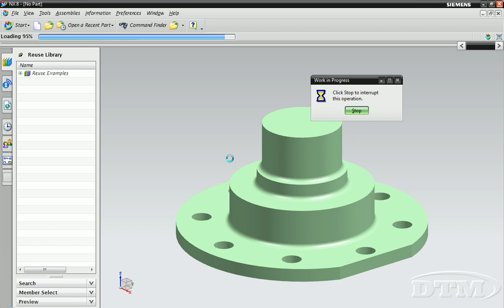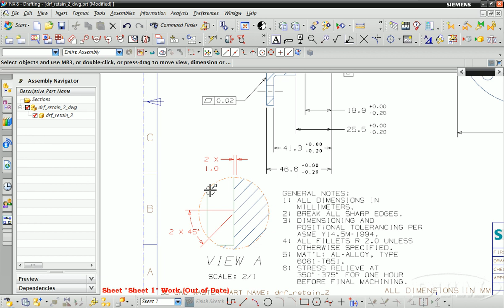57 Reassociate retained annotations DTM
การใช้งาน Delete retained annotations ช่วยลบขนาดที่ขาดการอ้างอิงกับชิ้นงานออก ใน NX Drafting